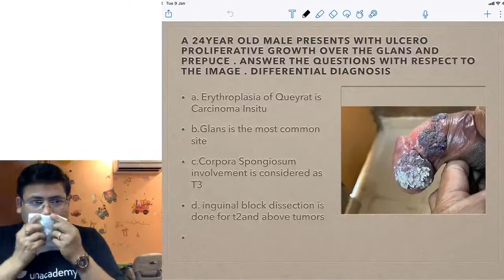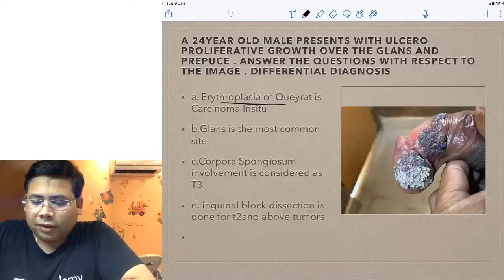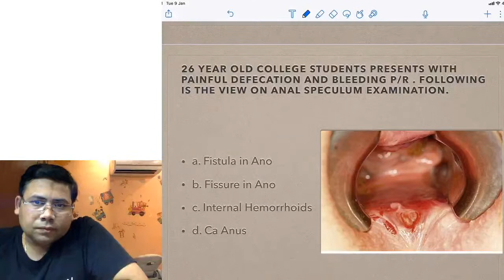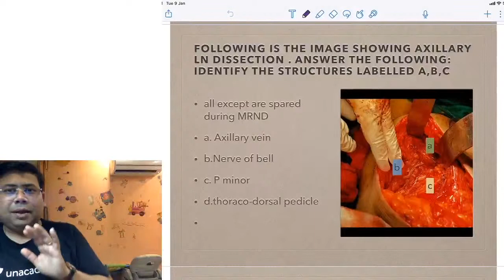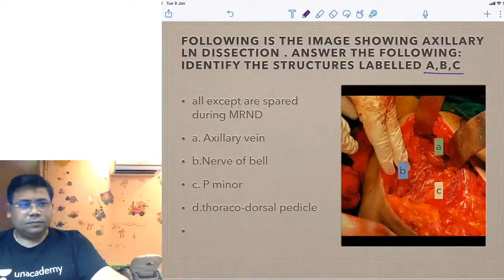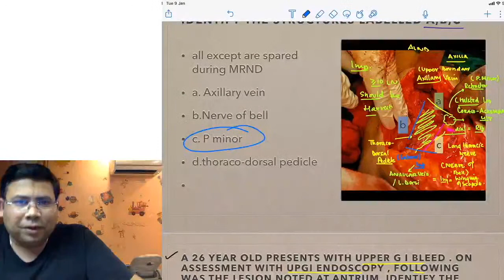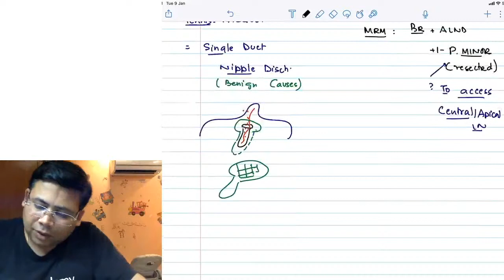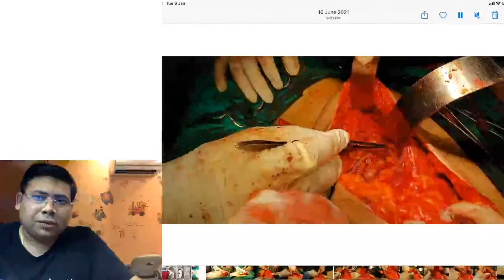NEET PG | Surgeons Cut - 1 | Surgery | Dr Saurabh Dixit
Watch Dr Saurabh Dixit providing last-minute revision points from surgery for upcoming NEET PG exam

Dr. Saurabh Dixit is a leading national and international faculty of surgery, He has performed more than 10000+ laparoscopic and other surgeries. Also, he is a resident doctor in departments of gastro, surgery; urology; plastic surgery; neurosurgery, and pediatric surgery He has been a part of the surgery team in many international workshops in laparoscopic surgery

1. Unlimited access to Live and Recorded Classes
2. Learn from India’s Top Educators for medical
3. Access to dedicated DOUBT Sessions
4. Real-time interaction with best-in-class teachers
5. QBank with 25,000+ practice questions
6. Freedom to study on the device of your choice
7. Highly competitive Live Tests and Quizzes
8. Get Printed Notes with 12-month and above subscriptions (dispatch starts soon)